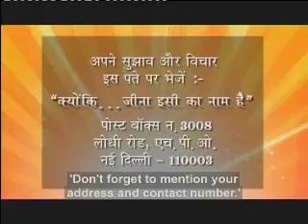Kyunki Jeena Isika naam hai Ep# 417 Part 02